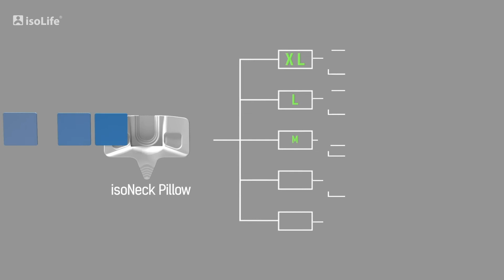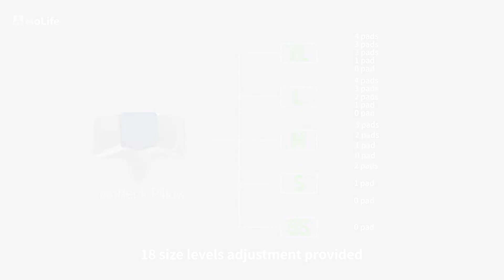isoNeck Pillow 3D Rendering video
# gift for besties
gift for partner
gift for kids